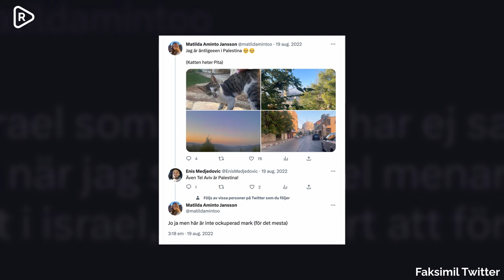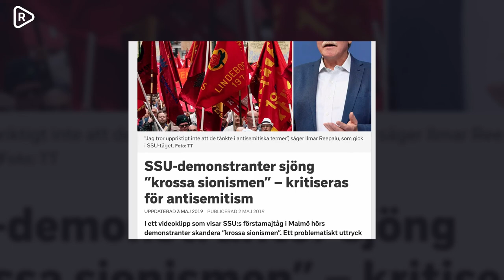Socialdemokraterna: Israelhatande SSU:are delar partiets Israelsyn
RÄTTELSE: I inslaget uppges delvis felaktigt att Tel Aviv är Israels huvudstad. Israel betraktar Jerusalem som huvudstad. FN däremot betraktar Tel Aviv som huvudstad.

Matilda Ernkrans, som sitter i partistyrelsen för Socialdemokraterna tillsammans med partiledaren Magdalena Andersson, går ut i en intervju i Nerikes Allehanda och bekräftar att hon haft kontakt med skandalpolitikern Matilda Aminto Jansson, ordförande för Socialdemokraternas ungdomsförbund SSU i Örebro.

– Jag har försäkrat mig om att hon står upp för den socialdemokratiska synen på att det ska vara en tvåstatslösning där Israel och Palestina ska existera, sida vid sida, säger Ernkrans till Nerikes Allehanda.

Aminto Jansson har hamnat i blåsväder efter inlägg på Twitter med lögner om Tel Aviv och propaganda som används av islamistiska terrororganisationer.

Aminto Jansson har skrivit att hon hatar Israel och spekulerat om en person är "jude". Något hon senare backat från och istället korrigerat till som "zionist".

Aminto Jansson förnekar att hon skulle vara en antisemit eller att antisemitism skulle vara typiskt för SSU.